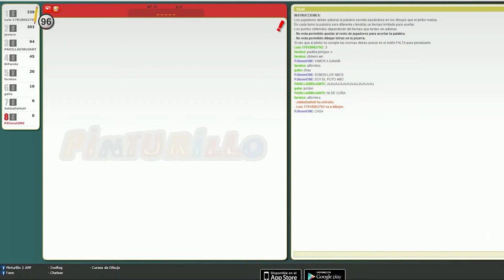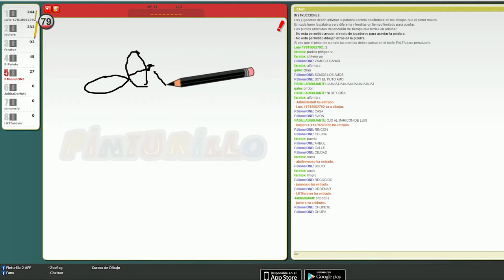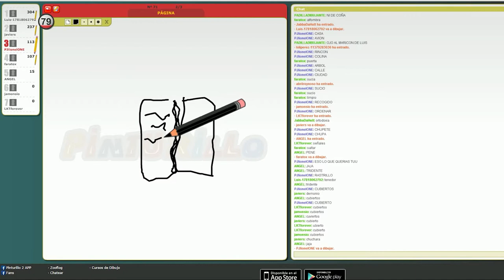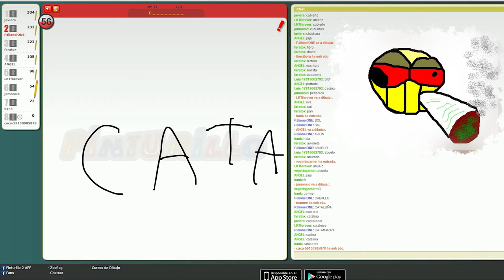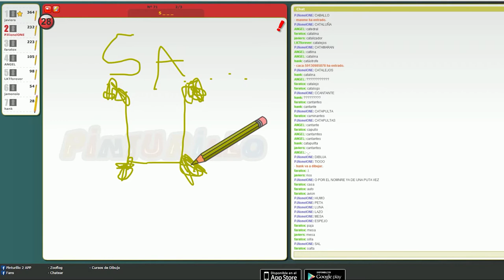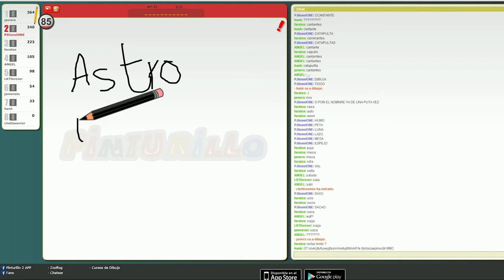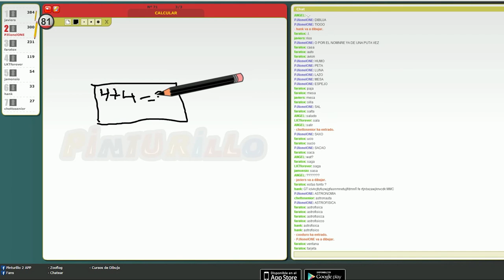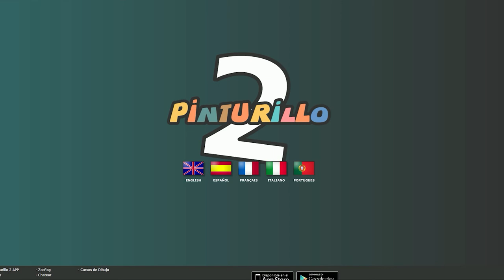Pinturrilo |#2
Buenos amigo en este vídeo del pinturillo el grandioso juego online

de llegar a dibujar y adivinar esta vez lo eh llegado a pasar en

compañía con los amigos y hemos pasado un rato agradable y

de risas espero que se lleguen a divertir ustedes también de

nuestras tonterías al decirlas xd...